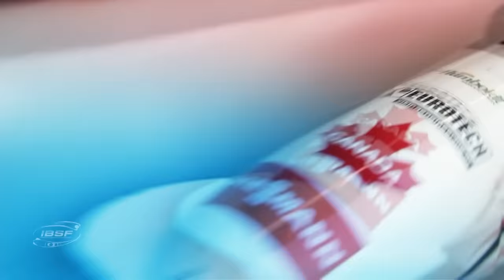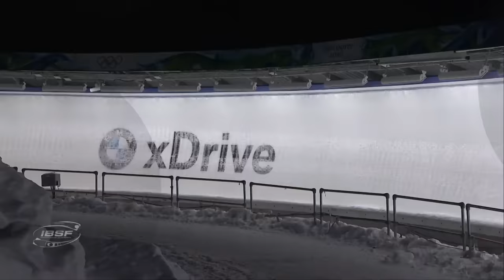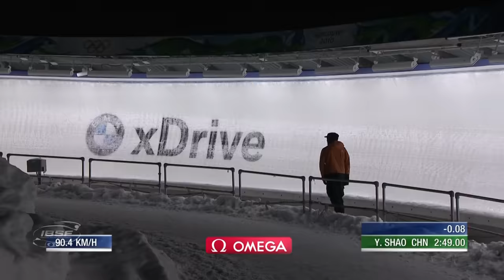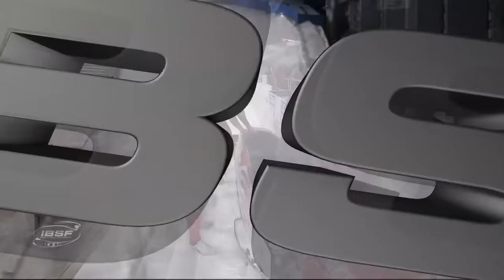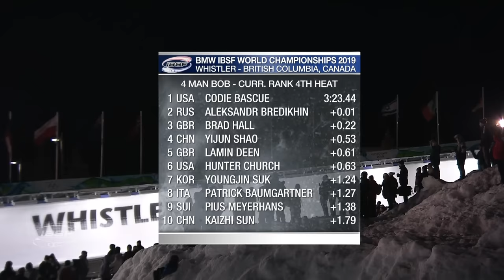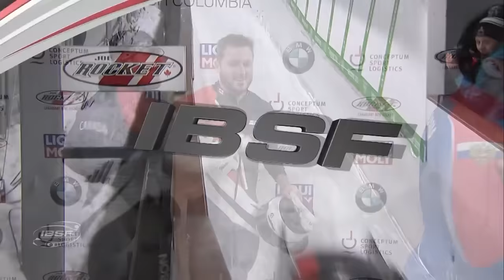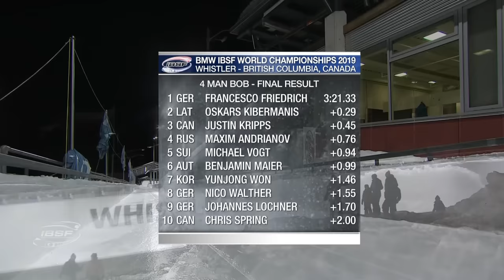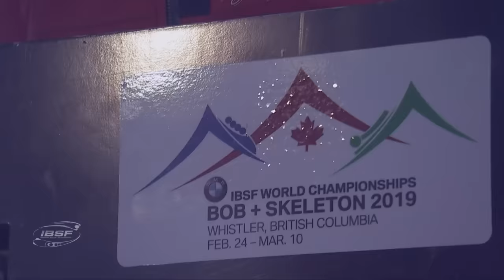Whistler | BMW IBSF World Championships 2019 - 4-Man Bobsleigh Heat 4 | IBSF Official